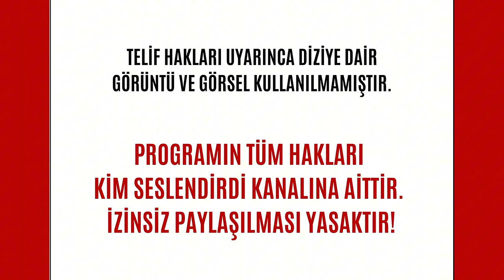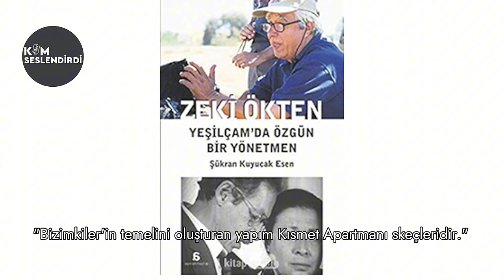Bizimkiler: Nasıl Çekildi? | 21. Bölüm - Güler Ökten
Bizimkiler: Nasıl Çekildi? programımızın 21. Bölümünde dizide Doktor Türkan Hanım rolünü oynayan sevgili Güler Ökten ile Bizimkiler dizisinin arka planını konuştuk.